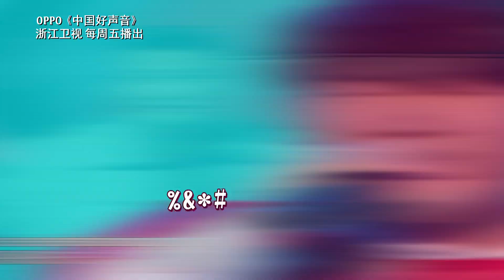【2018好声音独家花絮之选手特辑】宿涵超快语速 Sing!China官方超清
【好声音独家未播片段】